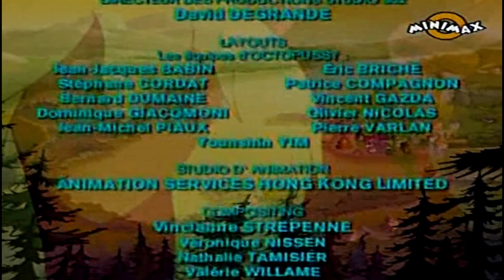Enigmele din Providence | Episodul 9 - Balciul iluziilor (in romana) Full HD